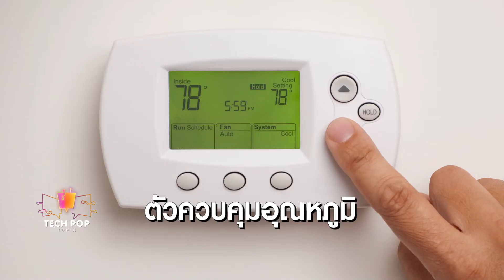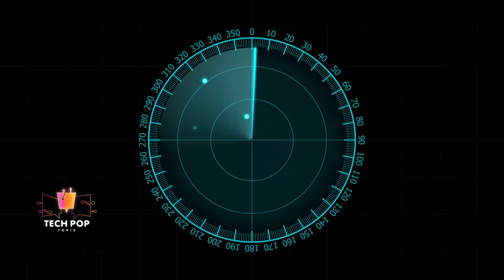TechPop Topix Ep.13: Spy Camera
คุณเคยกังวลว่าจะถูกแอบถ่ายเวลาไปเที่ยวพักตามที่ต่างๆ หรือเปล่า?
Techpop Topix จะมาบอก 3 วิธีที่จะค้นดูว่ามีกล้อง Spy Camera ซ่อนอยู่ในห้องพักเราหรือไม่? และวิธีจัดการเมื่อเจอกับเหตุการณ์ไม่พึงประสงค์นี้